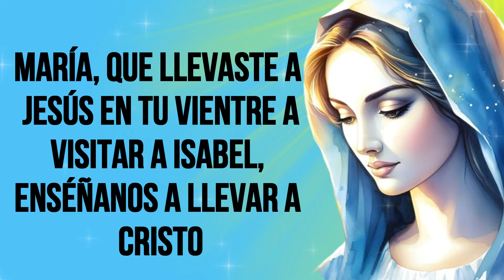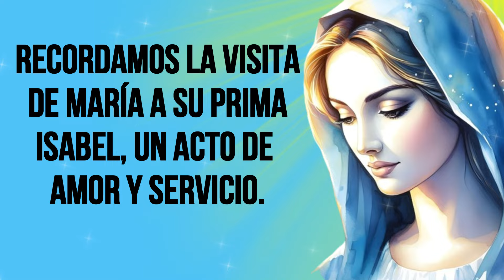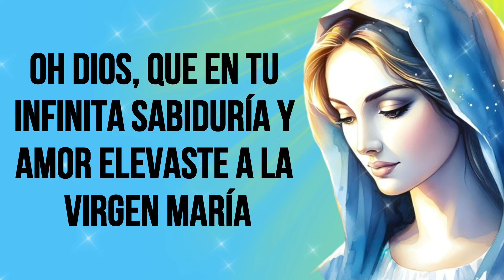🕯️ Quincenario a la Asunción de la Virgen María, día 3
Quincenario a la Asunción de la Virgen María
 ORACIÓN DE GRAN PODER 】

El quincenario a la Asunción de la Virgen María es una hermosa tradición de la Iglesia Católica que nos invita a dedicar quince días a la oración y la reflexión, honrando el misterio de la Asunción de María al cielo. Este evento celebra la elevación de María en cuerpo y alma a la gloria celestial, un signo de esperanza y promesa de nuestra propia resurrección. Durante estos días, nos unimos en oración, meditación y peticiones, buscando la intercesión de nuestra Madre Santísima y profundizando en nuestra fe.